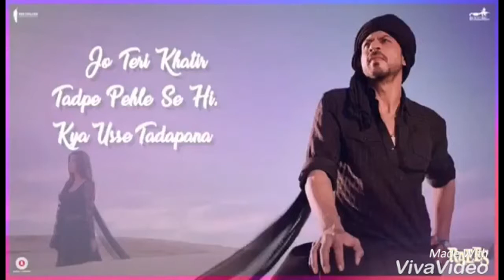RAEES - ZAALIMA - SONGS